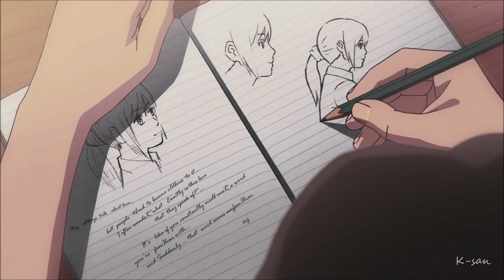Flavors Of Youth [AMV] I'll Be Good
Anime: Flavors Of Youth